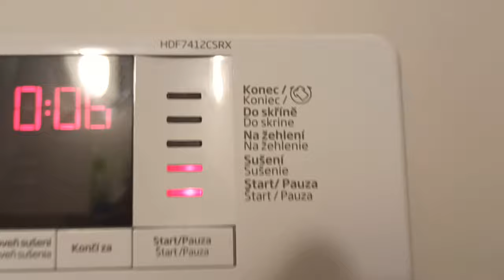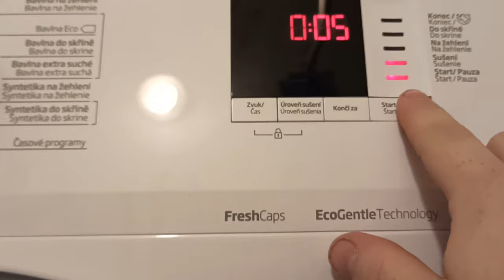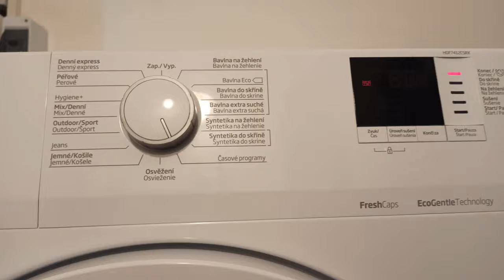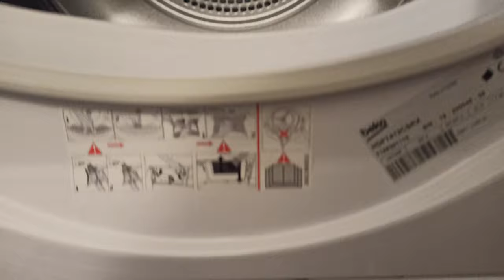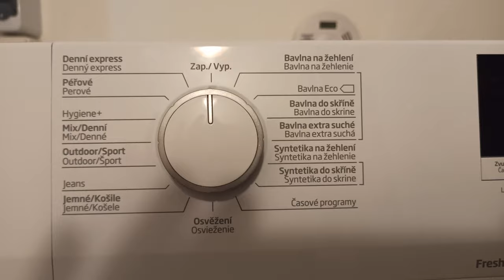Sušička prádla BEKO HDF7412CSRX SLIM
Sušička prádla BEKO HDF7412CSRX HDF 7412 CSRX

Slim kondenzační sušička BX s hloubkou skeletu 46cm,
s tepelným čerpadlem

• Náplň prádla: 7 kg
• Energetická třída A++
• Objem bubnu : 83 litrů
• Spotřeba el.energie : 212 kWh/ rok
• Hlučnost 65 dB(A)
• 16 programů – Bavlna na žehlení, Bavlna Eco, Bavlna do skříně,
• Bavlna suchá extra, Syntetika k žehlení, Syntetika do skříně,
• Časové programy, Osvěžení (Osvěžení vlny), Jemné (GentleCare/
• Košile), Jeans, Outdoor / Sport, Mix (Denní), Hygiene (BabyProtect+),
• Péřové oblečení, Xpress Super Short
• Český popis programů, dotykový displej
• Odložený konec sušení 0-24 hod,
• Dětský zamek
• Možnost připojení na odpad
• Signalizace plného tanku na vodu, Signalizace čistoty filtru
• Vnitřní osvětlení, Senzor sušení
• Automatická ochrana proti zmačkání
• Box-in-box boční stěny pro zvýšení stability
• Celkové rozměry VxŠxH: 84,7 x 59,7 x 50,8 cm